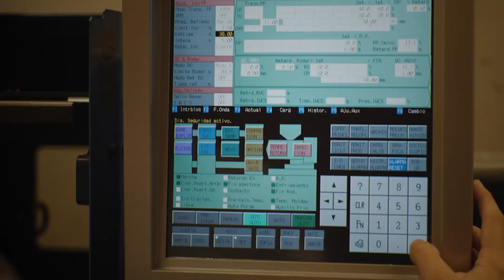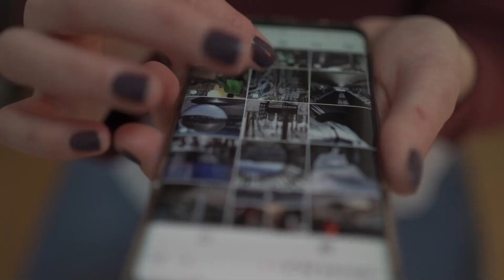ULPGC aprueba nuevas Normas de Progreso y Permanencia